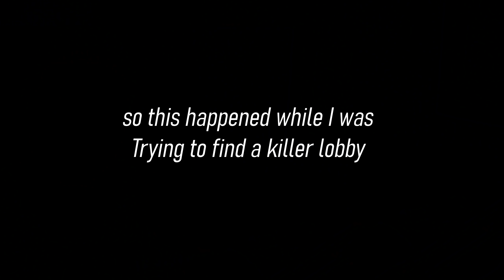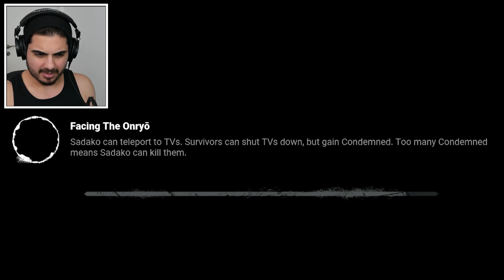7 days to refund this DLC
7 days to refund this DLC